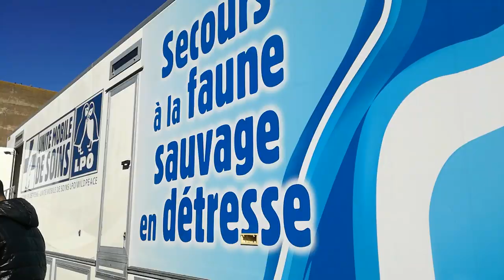Visite de François de Rugy à La Rochelle et à Aix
Frédéric Zabalza